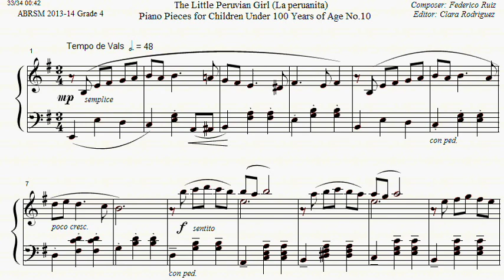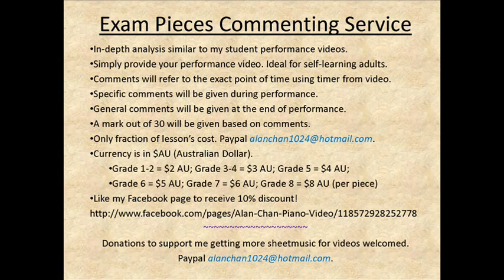ABRSM Piano 2013-2014 Grade 4 C:2 C2 Federico Ruiz The Little Peruvian Girl Sheet Music